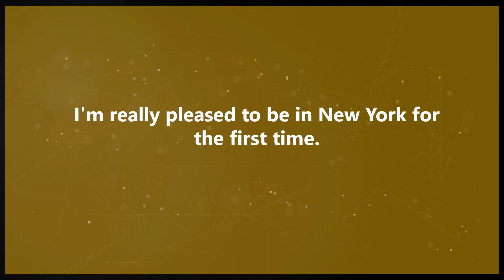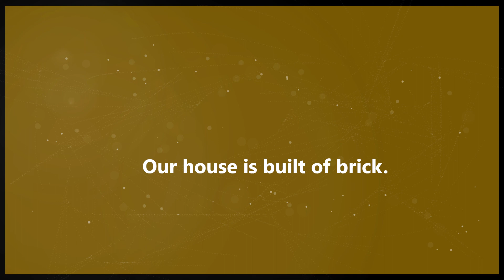4. USEFUL PHRASES IN ENGLISH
4. USEFUL PHRASES IN ENGLISH